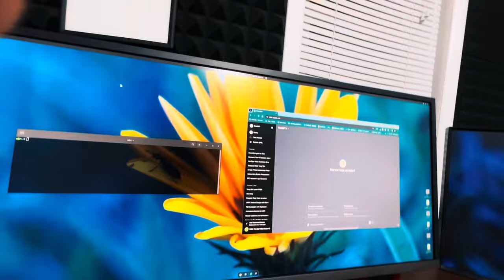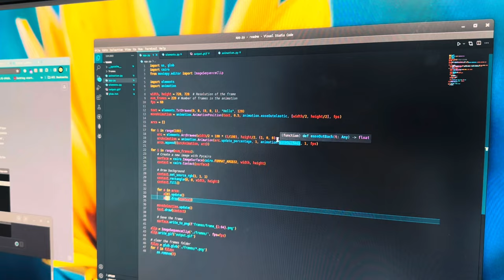𝚜𝚌𝚑𝚘𝚘𝚕.𝚜𝚞𝚌𝚔(*𝚠𝚒𝚕𝚕.𝚜𝚘𝚞𝚕); // 𝙳𝚊𝚢 𝟷𝟾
School s u c k s

I am super hyped for our themed weekly plan tho

Discord link is in channel bio